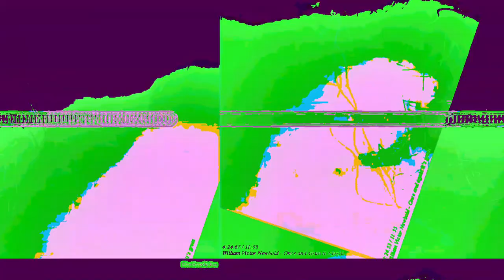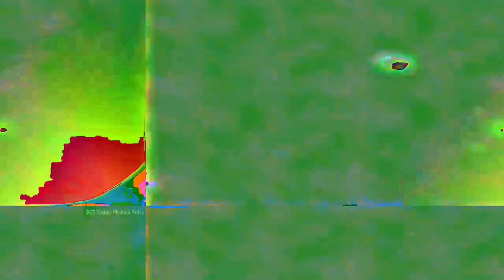[EPILEPSY WARNING] Movie 23 05 21 21h08m59s